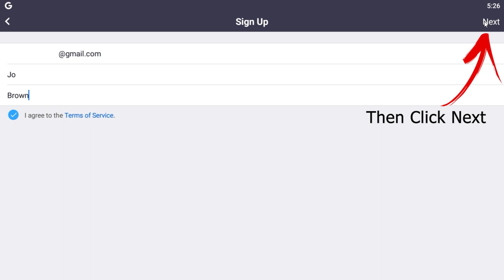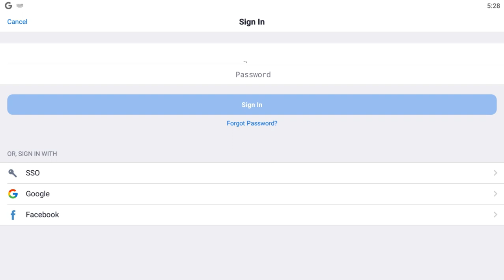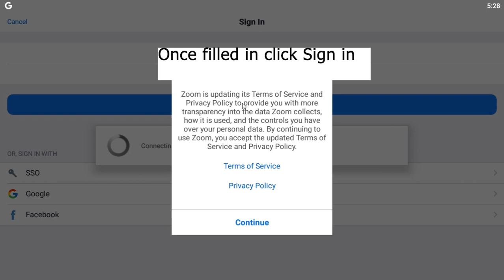How to register for Zoom